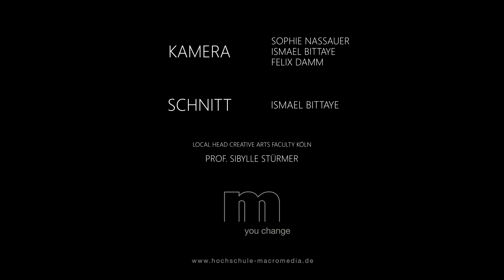Meine Quarantäne, "WG Quarantäne" von Felix Ismael Bittaye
Meine Quarantäne - wie Macromedia- Studierende ihre Quarantäne erleben.

Im Fach Dokumentarische Formen von Prof. Sibylle Stürmer im SS 20 war die Aufgabe von der ersten Semesterwoche an klar: die Studierenden des 2. Semesters Film und Fernsehen in Köln sollten ihren Alltag in der Quarantäne beobachten. Und reflektieren, wie sich die eigene Wahrnehmung der sattbekannten Umgebung und der Menschen, mit denen sie leben, ändert. Sie hatten kein Team sondern drehten und schnitten allein. Gedreht wurde mit dem, was jede*r zuhause hat: eigene Kameras oder Handys. Es kam nicht auf die technische Qualität an sondern auf ein gewieftes Konzept  - und die Umsetzung in unterschiedlichen, individuellen Formen. Hier fünf der vielen Kölner Ergebnisse. Alle wurden schon Ende März fertig gestellt und abgegeben. An anderen Filmen wird aktuell noch weiter gearbeitet, sie werden später noch hier auf dem Quarantino-Kanal hochgeladen.

Die Dozentin war sehr positiv überrascht. Prof. Sibylle Stürmer: "Die entstandenen Filme zeigen, wie unsere Studierenden diese Situation erleben und zwar ehrlich und von ganz nahe. Dass die Regisseur*innen oft voller Humor auf das eigene Leben und die eigenen Unzulänglichkeiten schauen, hat mich begeistert. Und dass es so unterschiedliche Ansätze für Dokumentarfilme gibt."